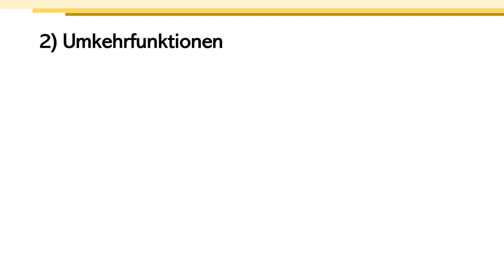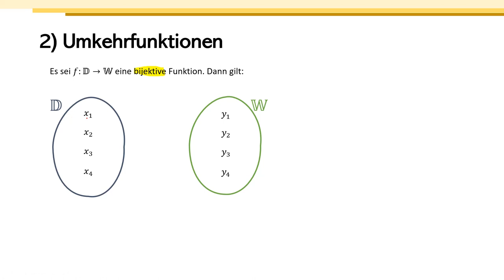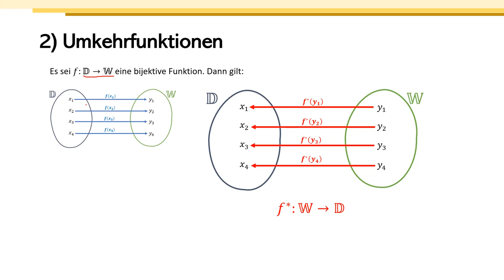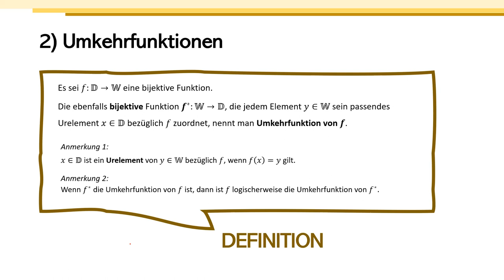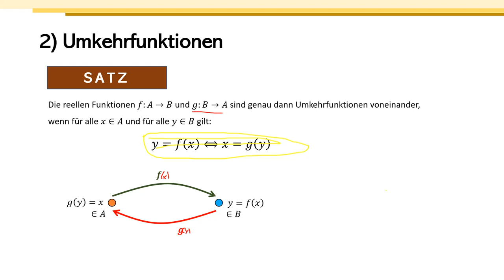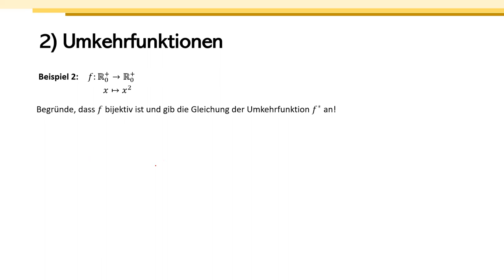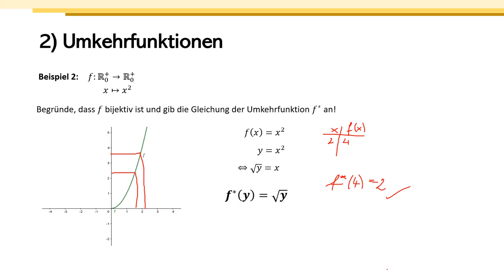Umkehrfunktionen (Teil 2) - Umkehrfunktionen